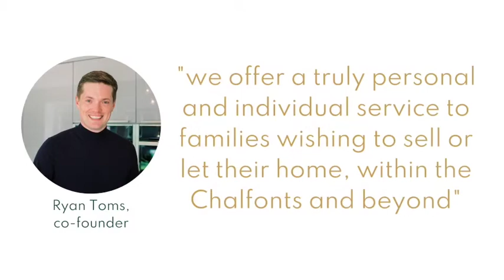For Sale: Homestead Road, Rickmansworth, WD3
A modern studio apartment with secure parking in the centre of Rickmansworth.

Positioned in the centre of Rickmansworth, within yards of the Station and High Street. This modern studio apartment is more than 350 sq ft and set on the third floor. With large windows virtually across the entire front of the apartment, it is full of natural light creating a bright and refreshing atmosphere.

The layout of the apartment is well planned with a utility cupboard to the hallway along with the hallway being wide enough to house a wardrobe to allow maximum use of space in the studio area. As you can see, it accommodates, a double bed, sofa and table and chairs (demonstrating the potential).

The development has lifts to all floors and secure underground parking for 1 car.

If you are looking at this as an investment, you would likely achieve a renting income of £900 - £925 pcm.

Service charges. £1300 - £1400 per anuum
Ground rent. £147 per annum

Council Tax. Three Rivers, Band B. £1423.48